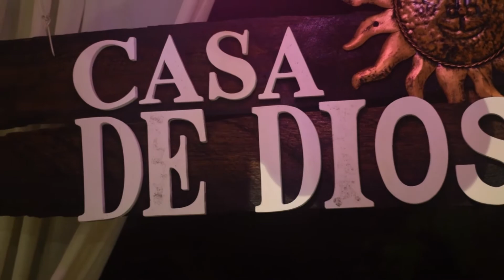Nanay's 77th Birthday!